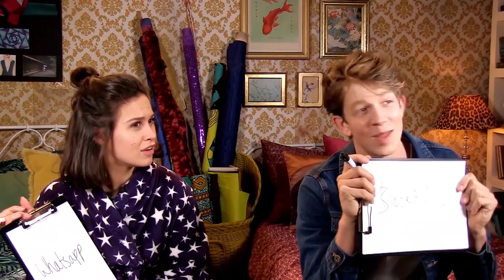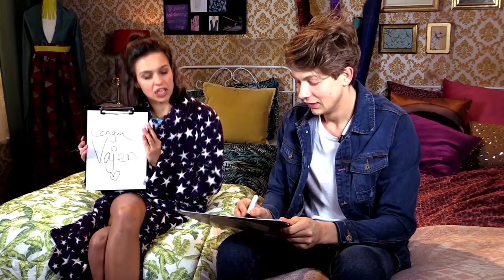Hoe goed kennen Holly en Tom elkaar? | Nieuwe Tijden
Elke woensdag kijk je een nieuwe aflevering van de kennistest! ・・・・・・・・・・・・・・・・・・・・・・・・・・・・・・